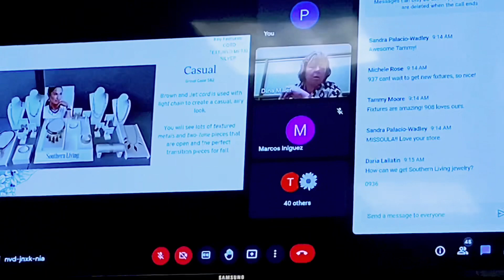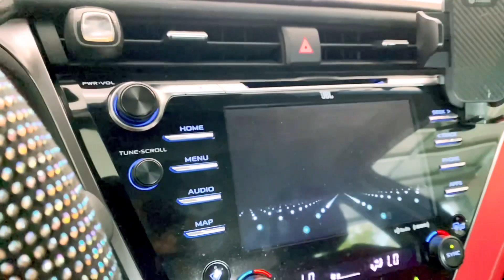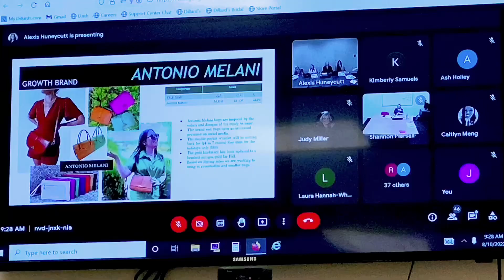VIRTUAL TRAINING with my Co Workers | Gorgeous Jean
Hello mga ka gorgeous, welcome back to my Vlog. How’s everyone doing today ? Well, for today’s video is going to be about product knowledge but, Virtual Training at work.  There was several different Stores who attended at our Virtual Training.  We clocked in at 8:45am so we all can be at our Training Room at 9am.  It’s quite interesting because we got to learn about other products even though we haven’t even carry it in our store yet. We have learned about what’s coming in this coming Fall Season such as colors and more Styles. We learned more about from different pieces of Jewelries, Sunglasses, Watches and Handbags including our branded Vintage Handbags. It’s very exciting training for us because that way you have something to look forward to in the coming Season. Have an awesome day.